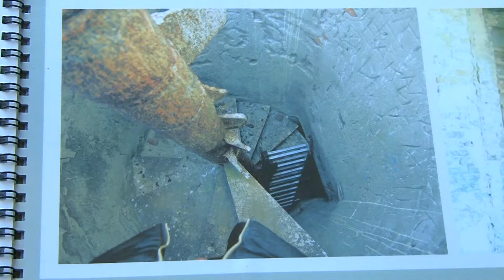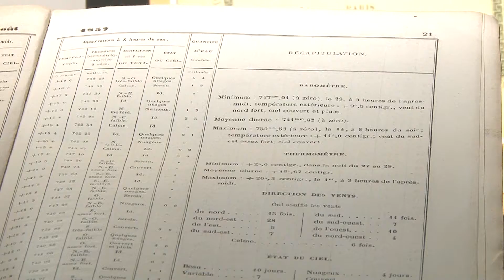Юбилей мини музея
Свой первый юбилей отметил самый маленький музей  России - Лисьегорская башня. Торжественно открыли его 6 августа 2015-го года в преддверии Дня города. С развитием темы Анна Кизилова.